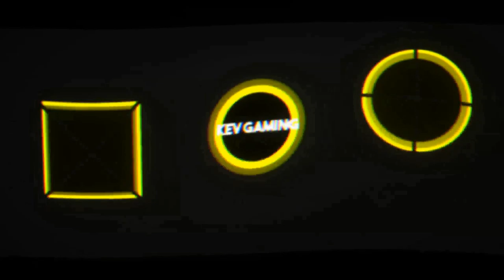Let's Play DiRT 4 #85 Historische Interkontinentalserie Schweden Teil 2